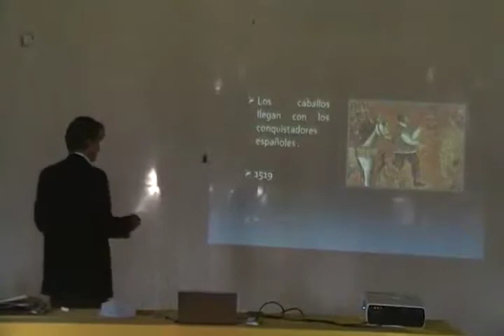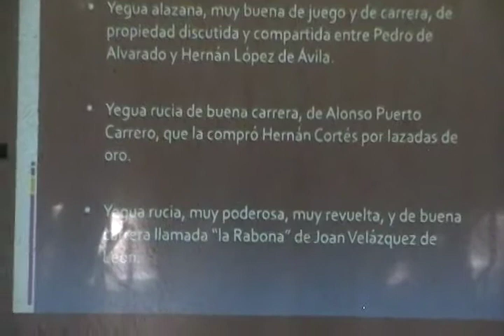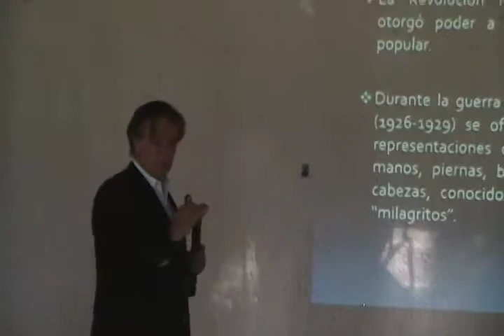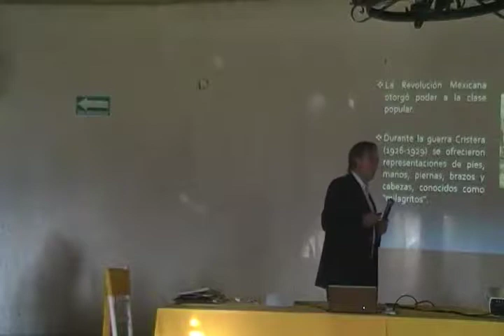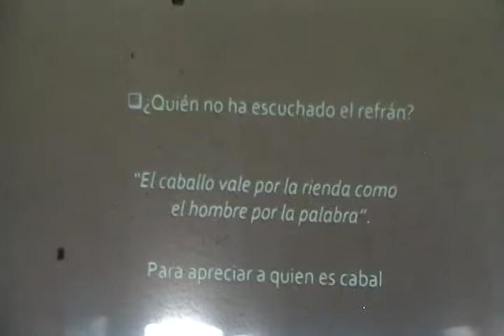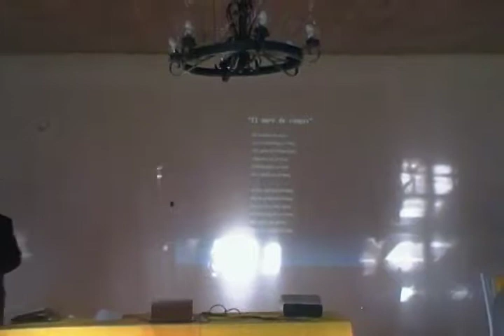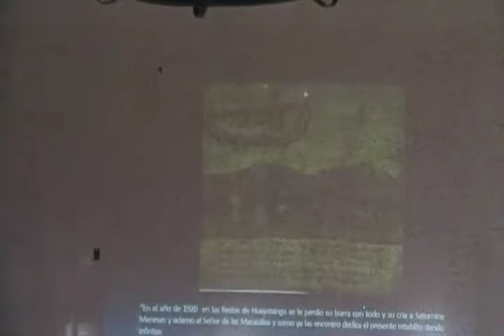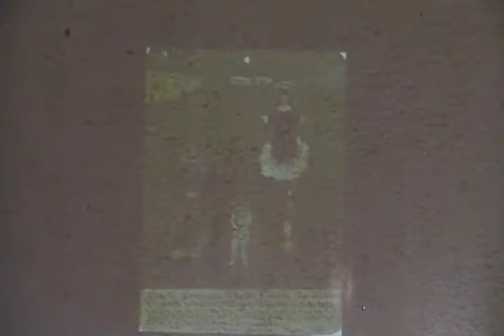CONFERENCIA MAGISTRAL SOBRE EL CABALLO : DR. EDUARDO TELLEZ REYES RETANA marzo 2014